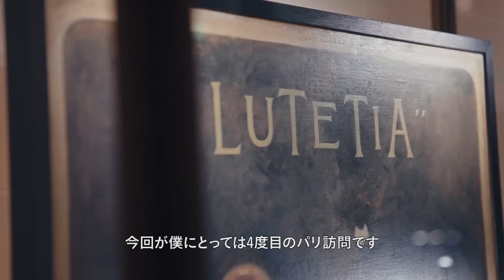パク・ボゴムから『ハーパーズ バザー 』日本版だけにスペシャルなメッセージ...！｜ハーパーズ バザー（Harper's BAZAAR）公式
「セリーヌ オム」2023年春夏メンズコレクションにゲストとして来場した パク・ボゴムさんの特別映像が到着！日本版『ハーパーズ バザー 』だけに届けてくれた、スペシャルメッセージとなります🎙
ホテルからショーまでの様子もチェック✔